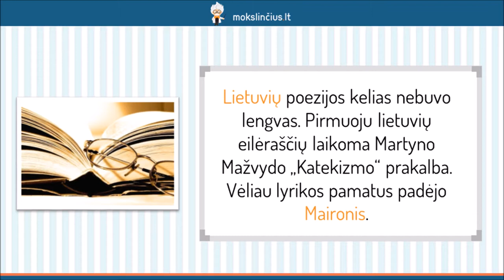Judita Vaičiūnaitė – Istorinė tema eilėraščiuose - Mokslinčius.lt - Tavo mokytojas telefone !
Šioje pamokoje pakalbėsime apie Juditą Vaičiūnaitę – vieną pirmųjų lietuvių rašytojų, į literatūrą žengusių ne iš kaimo, o iš miesto ir jo kultūros. Panagrinėsime poetės kūrybą. Aptarsime, kokie yra pagrindiniai jos bruožai, kokias temas galime sutikti eilėraščiuose. Išanalizuosimė J. Vaičiūnaitės eilėraštį “Senamiesčio butuose dega koklinės krosnys”.